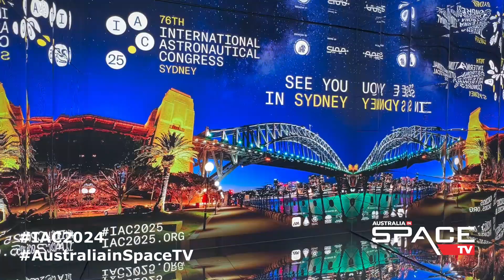Head of Australian Space Agency appointed Vice President of IAF Bureau in lead up to IAC 2025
We speak with Enrico Palermo, head of the Australian Space Agency following his appointment to Vice President of the IAF Bureau in the lead up to IAC Sydney 2025 and in November, 2024 in Perth, hosting the Asia Pacific Regional Space Agency Forum, with a 3-day joint exhibition with the Indo-Pacific Space and Earth Conference.

The IAF Bureau is one of the main organs of the International Astronautical Federation, generally meeting five times a year – twice in March during the IAF Spring Meetings held in Paris and three times during the International Astronautical Congress (IAC) in September/October. The President and Vice Presidents are elected for three years.